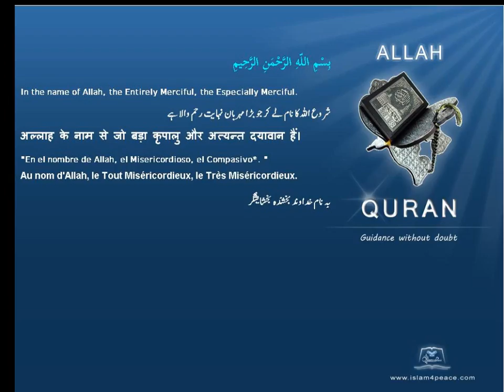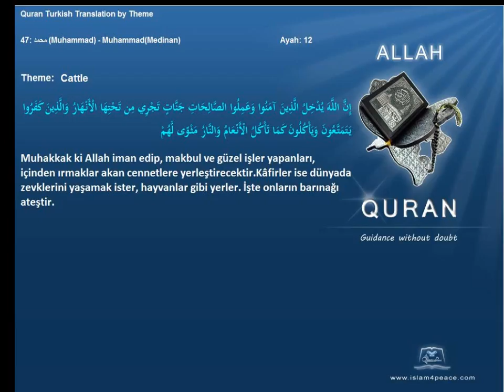Quran by Theme Turkish Cattle Islam4Peace com